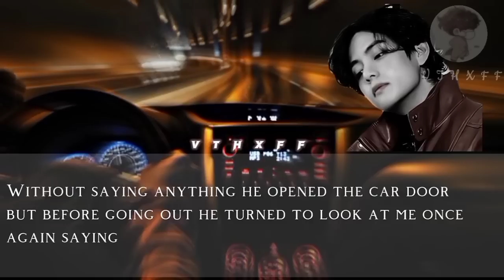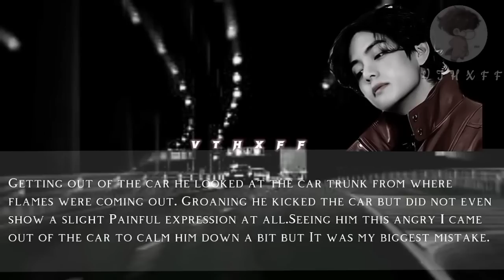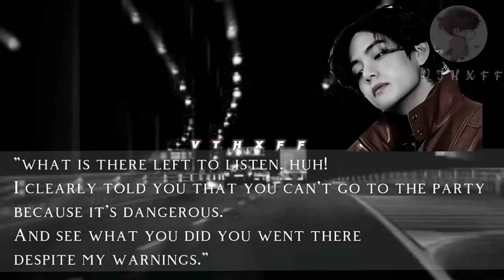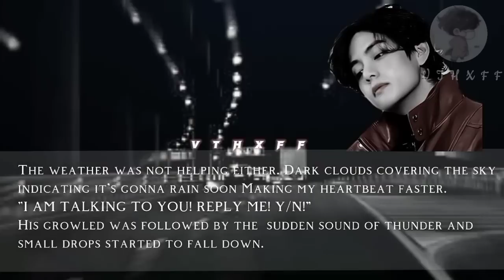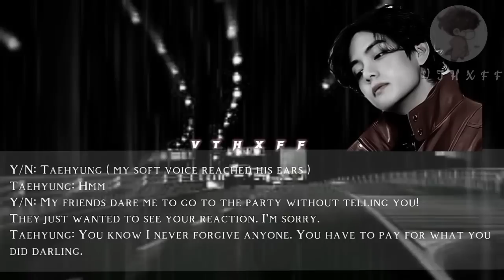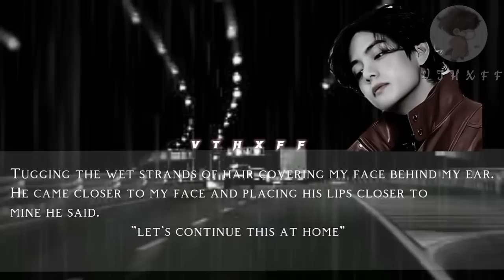When your Mafia Husband is Mad at you ( Taehyung FF )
When your Mafia Husband is Mad at you ( Taehyung FF ) ONESHOT

TAEHYUNG FF || KIM TAEHYUNG FF || FANFICTION

This is a pure work of Fiction don't take anything seriously

English is not my mother tongue so kindly ignore my grammatical mistakes or spelling errors.